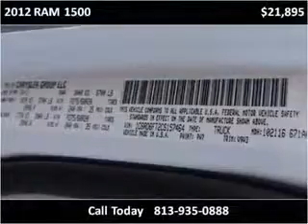Used Car Dealer Clearwater, FL | Pre-owned Dealership Clearwater, FL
Are you in the market for a pre-owned Brand vehicle? Do you live near Clearwater, FL? Then you need to come down to Luxury Auto Mall today for the best prices and best selection on pre-owned Brand vehicles! Luxury Auto Mall happily extends all of our service to Clearwater, FL and all nearby cities. Do yourself a favor and take the short drive over to Luxury Auto Mall today!